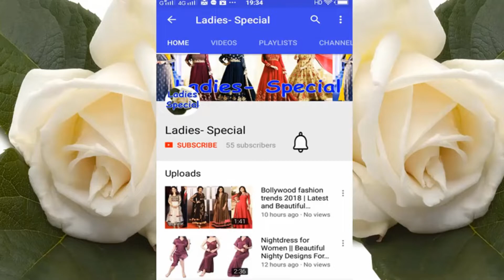सिंपल शेडेड मेहँदी डिज़ाइन- Very Easy Arabic Mehndi Design Backhand, Easy Wedding Mehndi Design